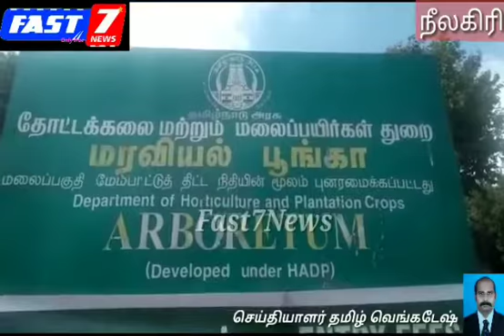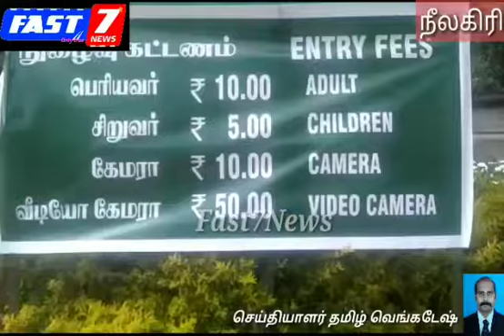நீலகிரி மாவட்டம் உதகை அருகிலுள்ள மரவியல் பூங்காவில் இதுவரை கட்டணம் இல்லாமல் இருந்த நிலையில் தற்போது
Fast7news நீலகிரி மாவட்டம் உதகை அருகிலுள்ள மரவியல் பூங்காவில் இதுவரை கட்டணம் இல்லாமல் இருந்த நிலையில் தற்போது நுழைவுக் கட்டணம் வசூலிக்கப்படுகிறது ...

மலைகளின் அரசி நீலகிரி மாவட்டம் இயற்கை எழில் மிகுந்த மாவட்டமாகும். இந்த மாவட்டத்தில் தாவரவியல் பூங்கா, படகு இல்லம், ரோஜா பூங்கா, தொட்டபெட்டா சிகரம் போன்ற பல்வேறு சுற்றுலா தலங்கள் உள்ளன.

இங்கு நாள்தோறும் உள்ளூர் மக்கள் மட்டுமின்றி பிற மாநிலங்களிலிருந்து சுற்றுலா பயணிகள் வந்து செல்கின்றனர்.

இதில் உதகை மத்திய பேருந்து நிலையம் அருகில் உள்ள மரவியல் பூங்கா அமைக்கப்பட்டு மக்கள் பொழுதுபோக்கிற்காக கட்டணமின்றி பயன்படுத்தப்பட்டு இப்பூங்கா ஆரம்பமாகி பல ஆண்டுகளாக நுழைவுக்கட்டணம் ஏதுமில்லாமல் இருந்தது.

இந்த பூங்கா நீலகிரி மாவட்டத்திலுள்ள பிற சுற்றுலா தலங்களை  போன்று ஆரம்பித்தாலும் கோடை சீசன் காலத்திலும் பொதுவான நாட்களிலும் இப்பூங்காவிற்கு பொது ம்க்களின் வருகை குறைவாகவே காணப்படும்.

 இந்த மரவியல் பூங்கா சுற்றுலா பயணிகள் மட்டுமல்லாது பொதுமக்கள்  கவனத்திற்கு கொண்டு செல்லும் வகையில் தோட்டக்கலை துறை சார்பில் பூங்காவிற்கான விளம்பரங்கள் மற்றும் பூங்காவிற்கு செல்வதற்கான பெயர் பலகைகள்  போன்றவை சரியான முறையில் வைக்க எந்த  நடவடிக்கையும் மேற்கொள்ளப்படவில்லை.

இந்நிலையில்  தற்பொழுது பராமரிக்கப்பட்டு வரும் இந்த மரவியல் பூங்காவானது தோட்டக்கலைத் துறை மூலம்  பூங்காவின் பாரமரிப்பு பணிக்காக நுழைவு கட்டணத்தை நிர்ணயித்துள்ளது.

கட்டணம் வசூலிப்பது உள்ளுர் மக்களிடையே அதிருப்தியை ஏற்படுத்தியுள்ளது மேலும் சுற்றுலா பயணிகள் அதிகமாக வந்தால் கட்டணம் வசூலித்தால் பூங்காவிற்கு அதிகமானோர் வரக்கூடும் .

இதுவரை இப்பூங்காவில் கட்டணம் ஏதும் இல்லாத போது புதிதாக கட் Lணம் நிர்ணயிக்கப்பட்டுள்ளதால் பூங்காவிற்கு வரும்  பொதுமக்களின் எண்ணிக்கை இன்று மிக குறைவாகவே காணப்பட்டது.